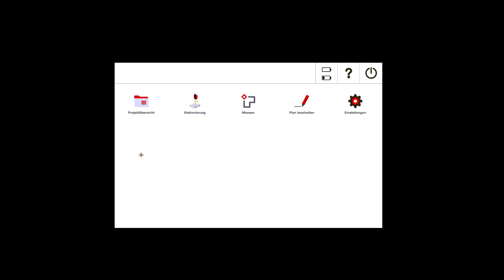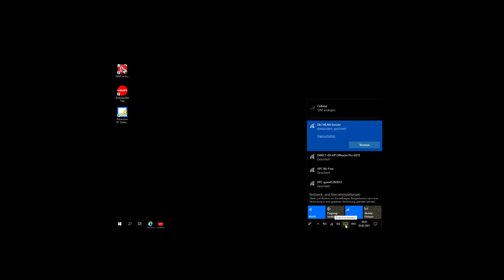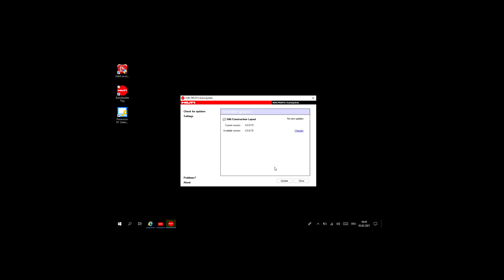Update auf dem Hilti Tablet PLC400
Wie aktualisiert man die Vermessungssoftware auf PLC 400
PLT 300 Hilti Construction Layout Software Bauvermessung Measuring